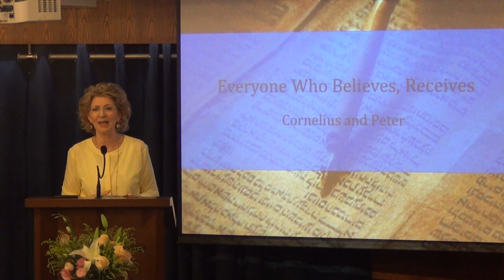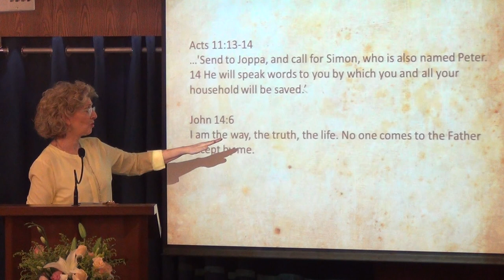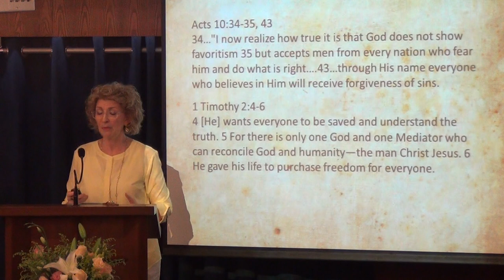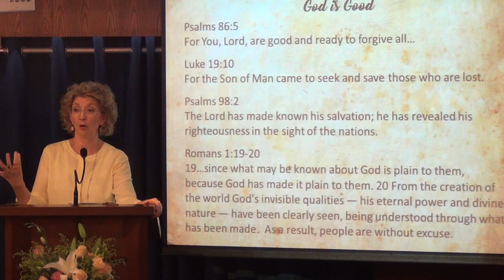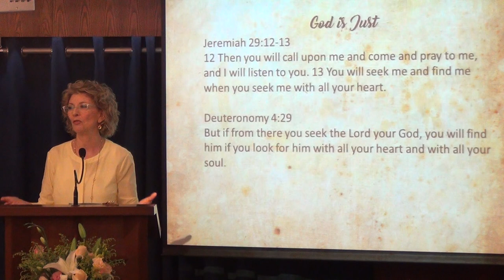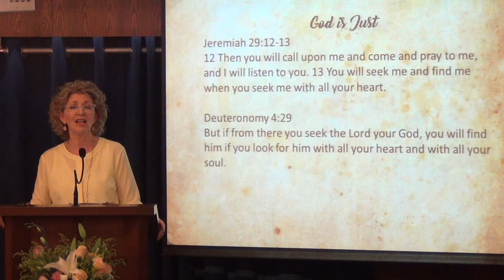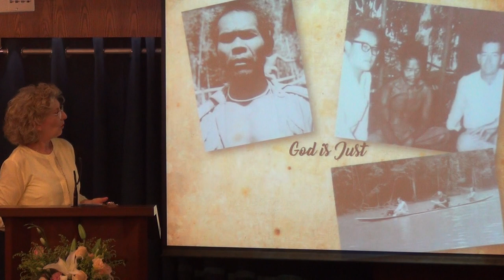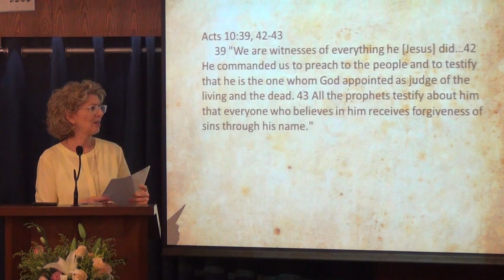Everyone Who Believes, Receives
Everyone Who Believes, Receives (Acts 10-11 Conclusion)
Sermon by: Pastor Jennifer Nolin
10 June 2018